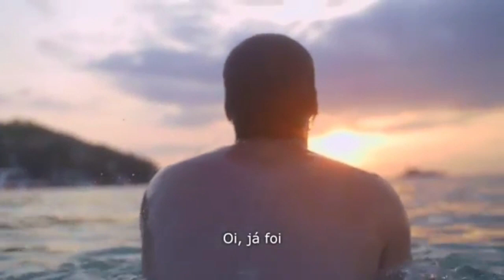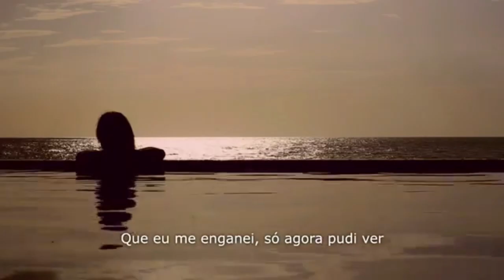Mestizzu ft. Swee - Já Foi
♫ Follow DeepGyn